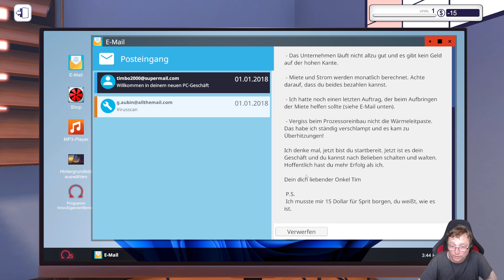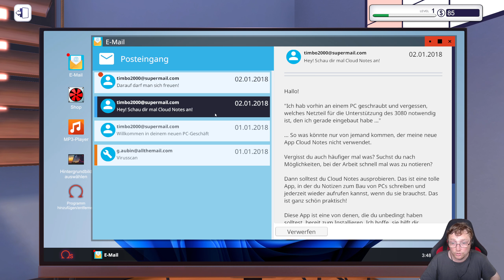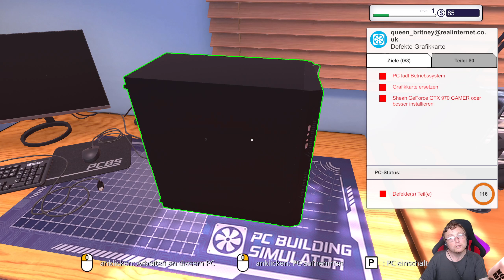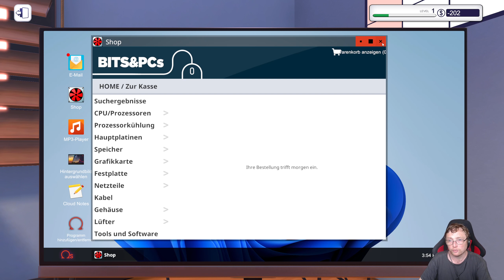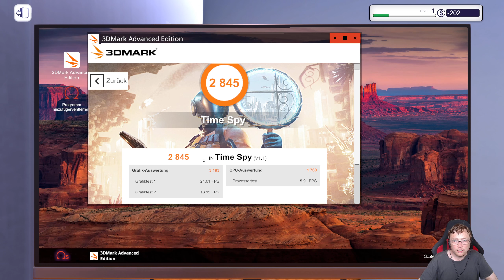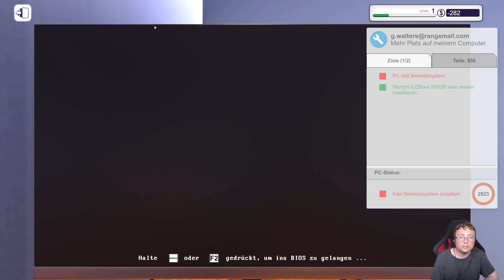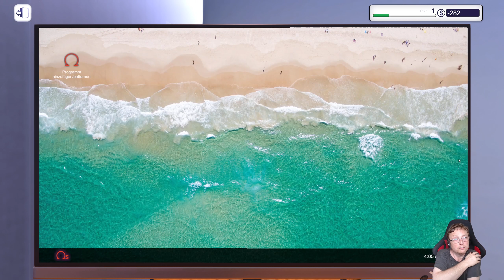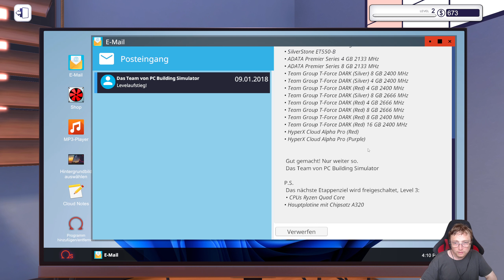PC Building Simulator EP1